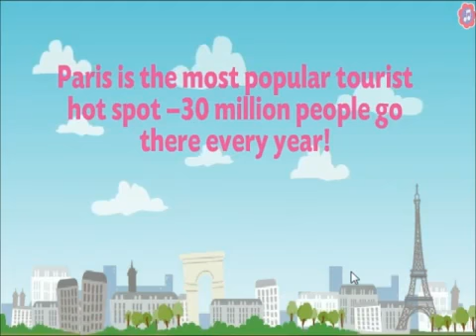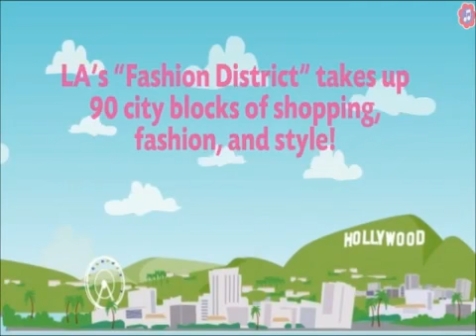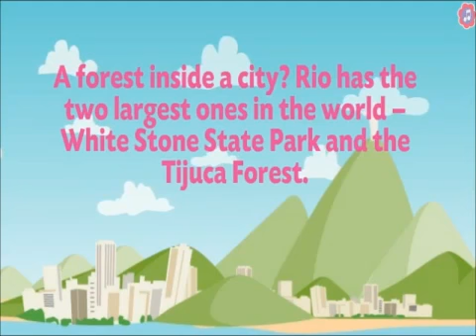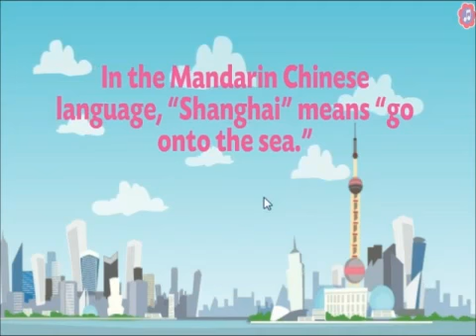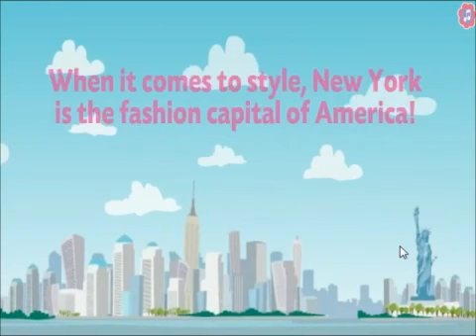Barbie Fashions around the world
Travel with Barbie and her friends to stylish cities! Barbie Fashions from around the World Game .

Barbie Online Games Barbie Cartoon Game - Barbie Fashions From Around The World Game . Find The Differences in the Pictures. Play Barbie Around The .

Mattel has been a steadfast supporter of Make-A-Wish, supporting capacity building and wish granting around the world. We'd like to highlight just one of those .